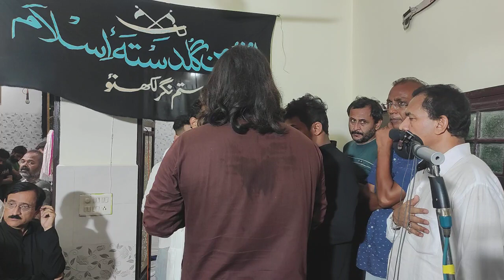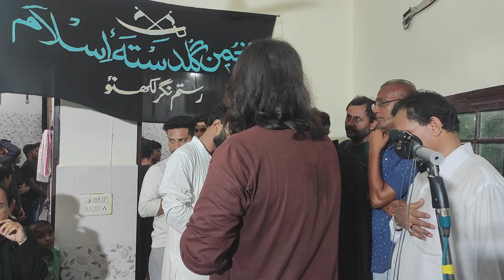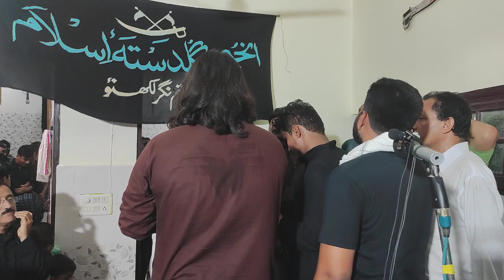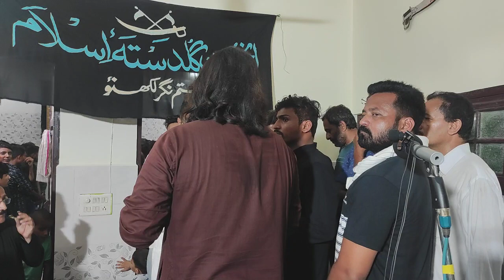Salaam | Anjuman Ghuncha E Mehndiya Lucknow | Shabbedari | Anjuman Guldasta E Islam Lucknow